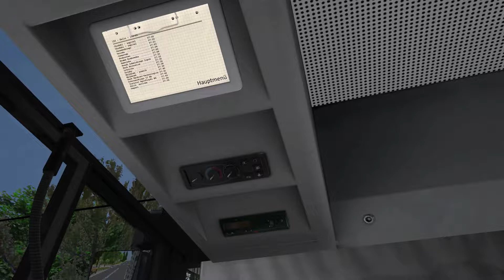OMSI 2 / Projekt Lublin 2017 / LIGNE 156 Chodzki Szpital ➜ Félin [ Non Commenté ]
Bonjour ,
aujourd'hui service horaire sur la ligne 156 Chodzki Szpital - Félin je vous souhaites un agréable Trajet . La carte du Projekt Lublin contient 3 itinéraires :
55 Felin Europark – Os. Choiny
156 Félin – Chodzki Szpital
158 Félin – Zana ZUS (nouveau)

si vous voulez me soutenir aidez la chaîne à s'améliorer si vous voulez me faire un don Merci de votre soutiens 😉

si tu as apprécié la vidéo n'hésite pas le petit 👍 bleu et aussi n'oublie pas d'activer la
petite  cloche de notification pour ne rien louper ça aide vraiment la chaîne et aussi n'oublis pas de dérouler la description  Merci !!! 😜